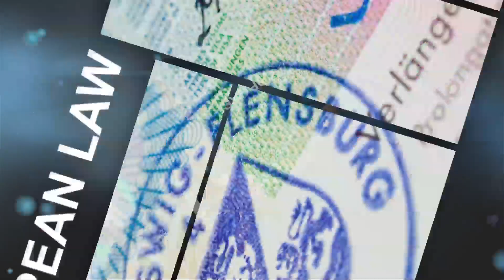Public Law - Judicial Review Part 1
---NOTE THESE LECTURES WERE DELIVERED IN 2012---
**THESE ARE LAW LECTURES TO SUPPORT AN ENGLISH COMMON LAW BASED LLB**
I DO NOT GIVE LEGAL ADVICE HERE!
FOLLOW ON TIKTOK: @jenniferhousen
FOLLOW ON INSTAGRAM: @LawSessionsWithJenniferHousen
DM ONLY ON TIKTOK